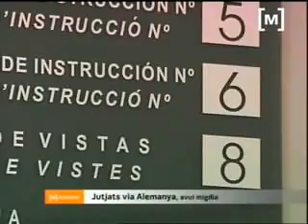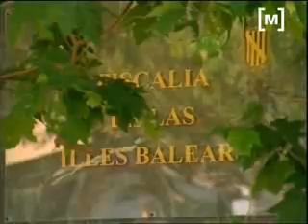El jutge arxiva el cas Pla Territorial